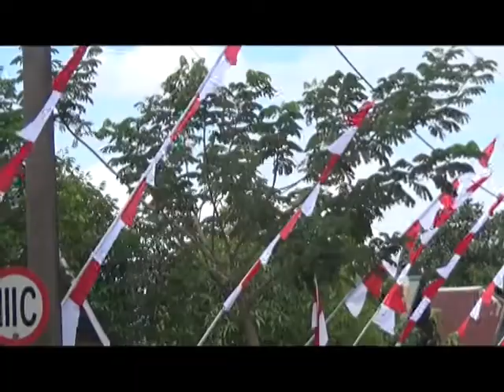HIMBAUAN PEMASANGAN BENDERA